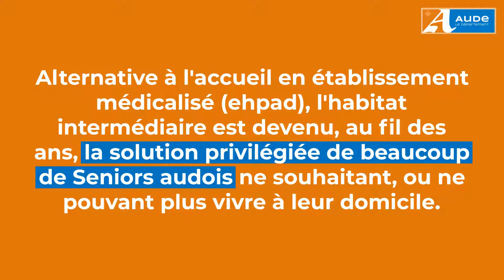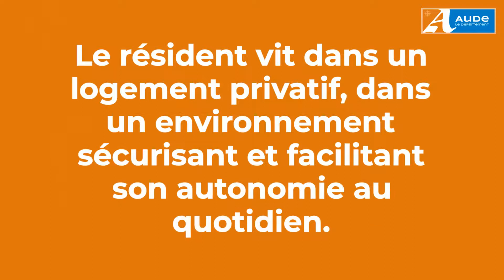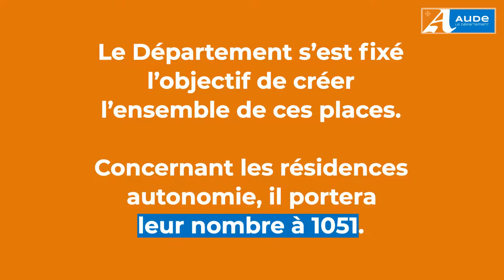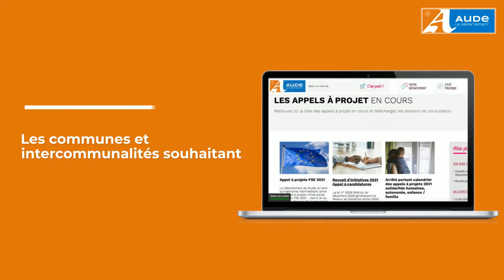L'habitat intermédiaire et les résidences autonomie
La politique du Département de l'Aude en matière d'habitat intermédiaire et de résidences autonomie.